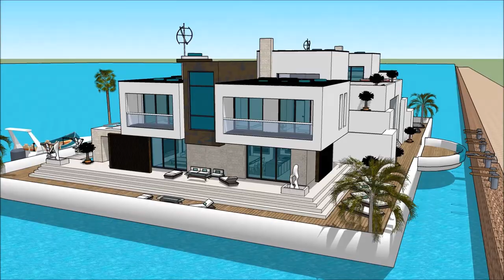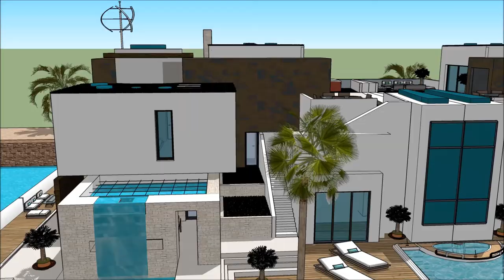Luxury Houseboat BEIRUT BOAT SHOW 2018 Luxury Yachting Design Exhibition and expo yacht boat desig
The houseboatzania launching an innovative high-end luxury yacht houseboat home design potentially as a display of exhibition of the Luxury Houseboat BEIRUT BOAT SHOW 2018 Luxury Yachting Design  Exhibition and expo  yacht boat desig.

The collection of the Houseboatzania concept of Luxury Houseboat BEIRUT BOAT SHOW 2018 Luxury Yachting Design  Exhibition and expo  yacht boat desig consists of high luxury and architectural art pieces in minimalism combined with living on the waterfront of the harbour of

The houseboat yacht design has the basis to sustain living with high standards and contemporary structural design at Luxury Houseboat BEIRUT BOAT SHOW 2018 Luxury Yachting Design  Exhibition and expo  yacht boat desig with numerous of prospects for excessive living and celebrating the desire of life worldwide: